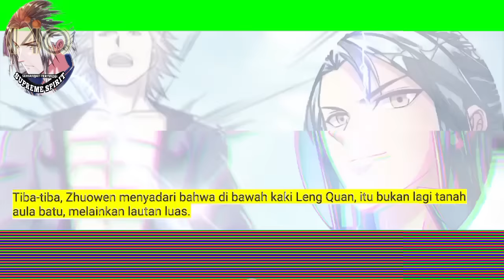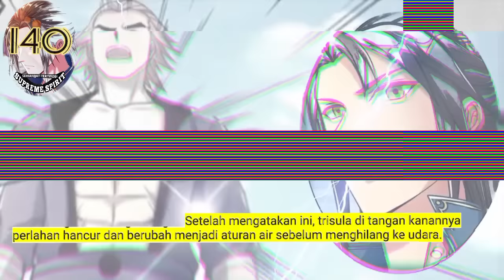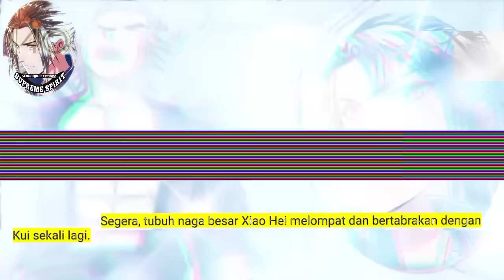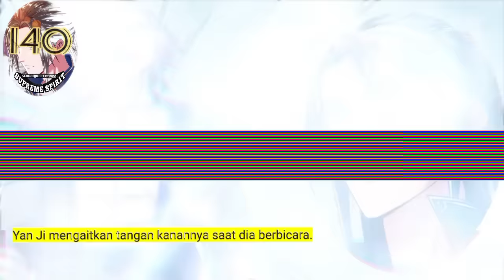Peleburan Semangat Tertinggi season 140